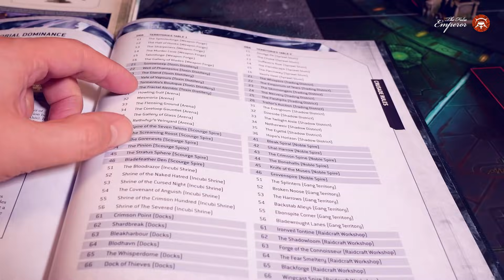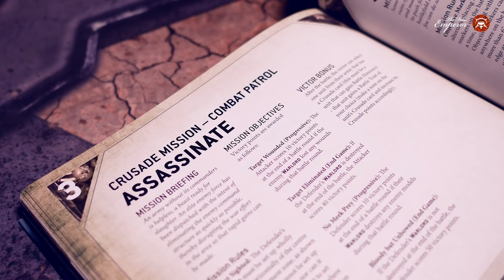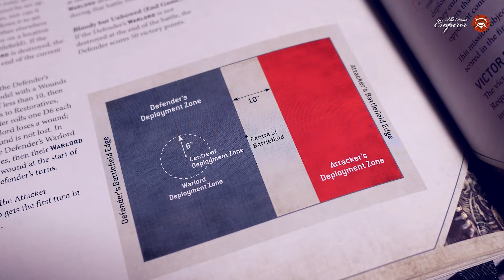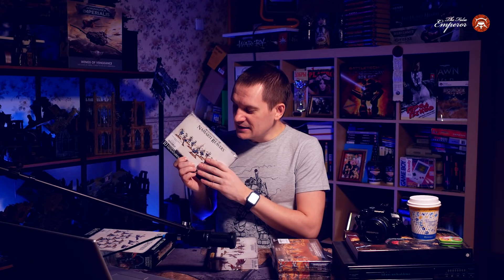Собираю Drukhari - 05 - БЕЖАТЬ с Крусейда